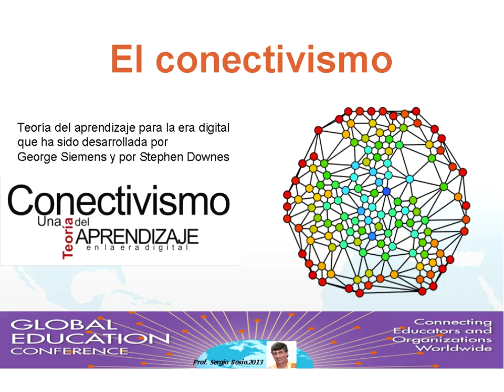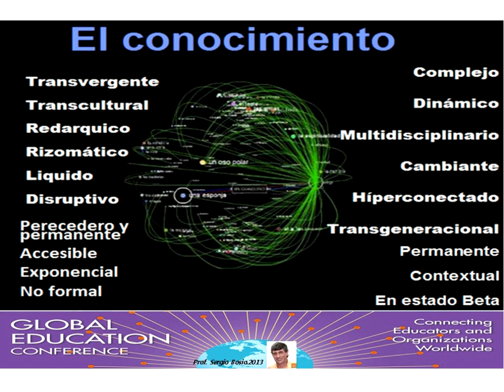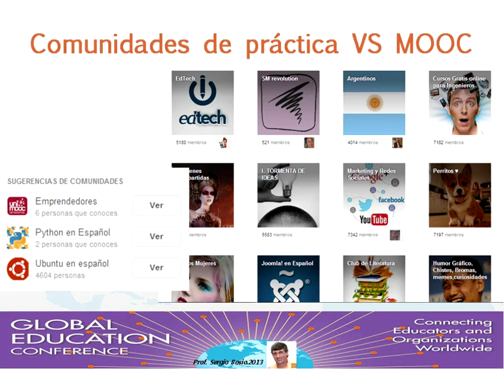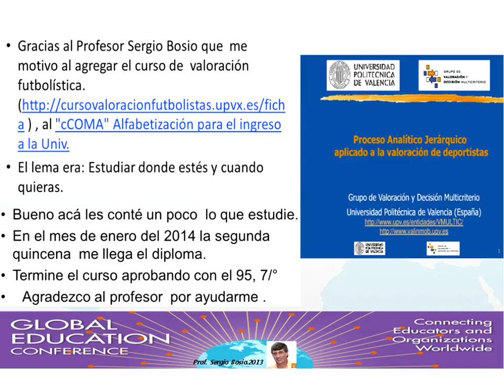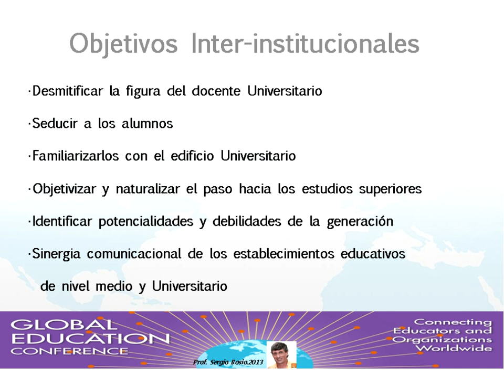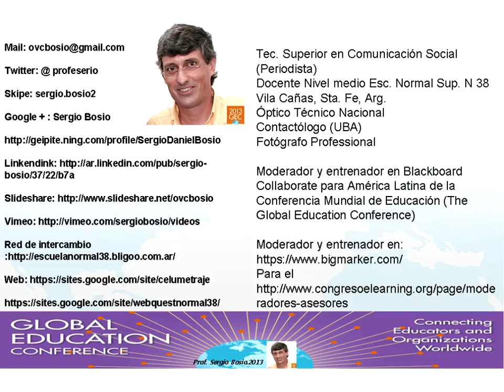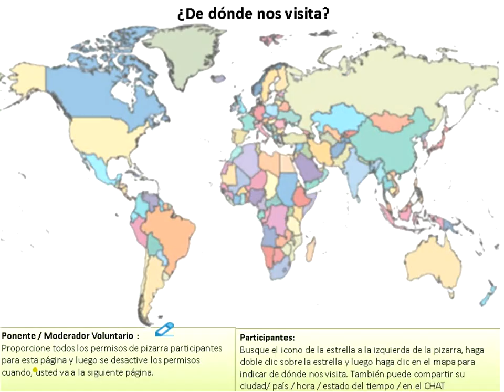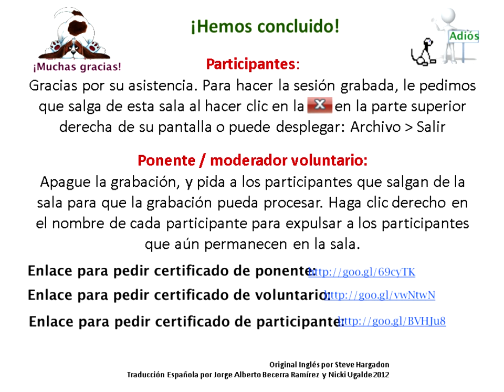Sergio Daniel Bosio: Los caminos del conectivismo, De la escuela media hacia la Universidad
Sergio D. Bosio Nos contará como ha realizado las distintas estrategias, de la mano del conectivismo, para lograr motivar y comprometer a los adolescentes de la escuela media, en el último año de la misma. Comprometido con la idea de que la escuela esta para formar ciudadanos alfabetizados digitalmente, preparados y orientados vocacionalmente. Nos contará como ha desarrollado el diseño de clases que, entre otras cosas, logró que uno de sus alumnos se matricule simultáneamente a la escuela media, en una Universidad de España. Lo que constituye un hecho inédito e interesante. Como conclusión, logra visualizar como debe ser el paso hacia la universidad. Nuevas estrategias para que la Universidad logre más matriculados (Cantidad) y mejor alfabetizados (Calidad). Logrando con este diseño instruccional, capturar y fidelizar nuevos a alumnos, haciendo más rentable económicamente la labor de la Universidad. Por otro lado el diseño apunta a socorrer a la escuela media, incurriendo en ella sin interferir, mejorando el rendimiento académico de los alumnos de la escuela de hoy y futuros estudiantes universitarios.

BIO:

Técnico Superior en comunicación Social (Periodista) Titulo de validez nacional (S.N.E.P.) Óptico Técnico Nacional. Fotógrafo Profesional (Matrícula Nº 12 i). Contactólogo U.B.A. Fac. de Farmacia y Bioquímica de Bs. As. 19 de abril de 1994. Docente. curso Lic. En Cs. Políticas. Univ. Nac. De Rosario. (1982) y Lic. En Filosofía de la Univ. Nac. De Rio IV. Encargado Sede Regional Punto Edu Universidad Nacional De Rosario. Moderador y entrenador de diversas plataformas LSM Conferencista.